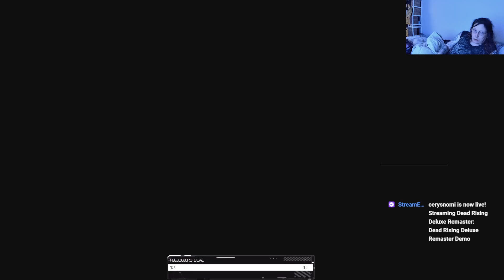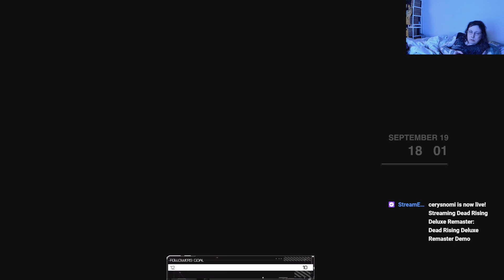Dead Rising Deluxe Remaster Demo